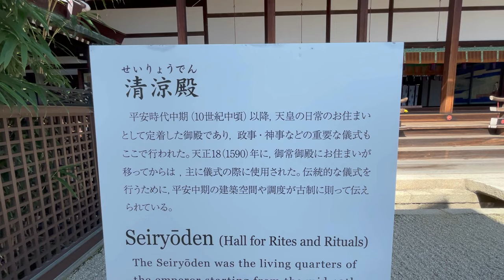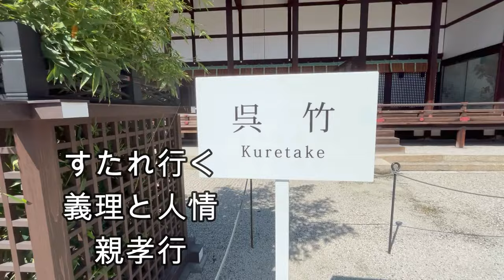【クスと笑えない、身につまされる、シニア川柳(48) 】24.04.23御所紫宸殿の「左近の桜」も、御池庭の桜も散ってしまっていた。京都御苑と種類が違うのか早い感じがした。京都御所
「左近の桜」を撮りに御所を訪れたが、早く着きすぎたので、御苑を散歩した。
浜寺公園に勝る立派な松林である。桜とモミジの若葉も美しい。清水寺